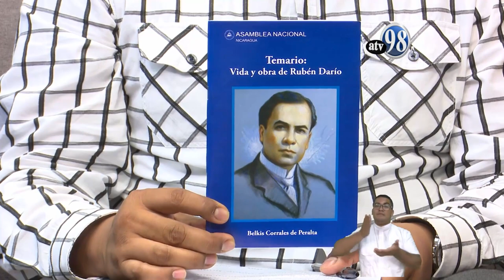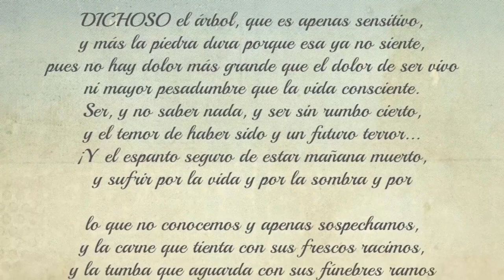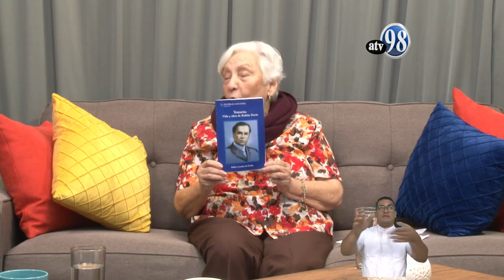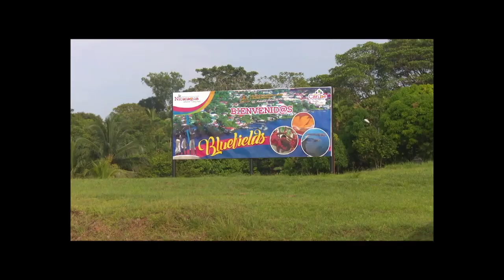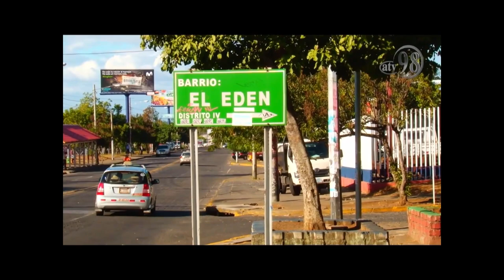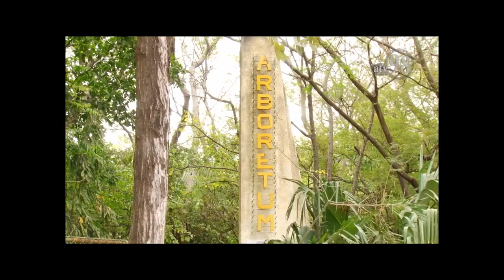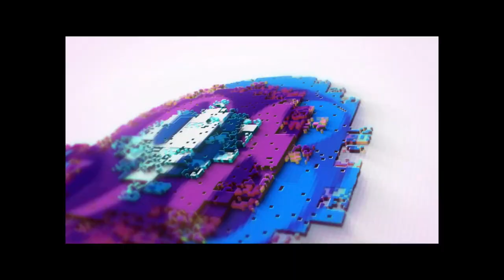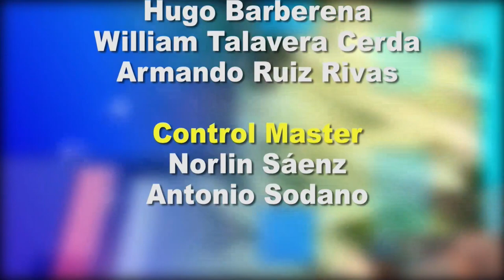DESDE EL PARLAMENTO JUEVES 6 DE FEBRERO 2020